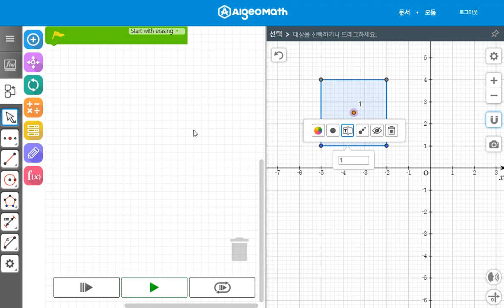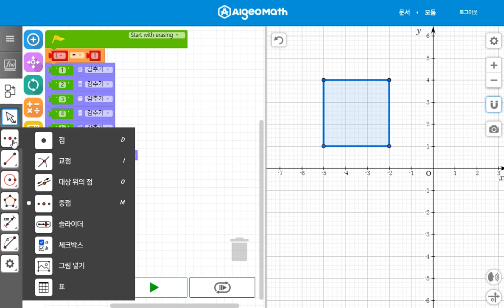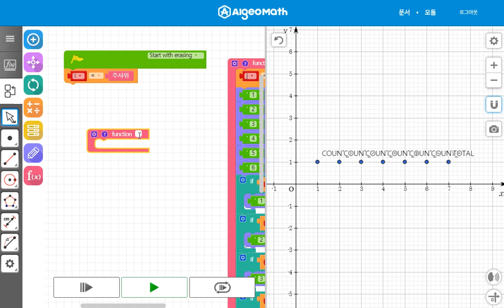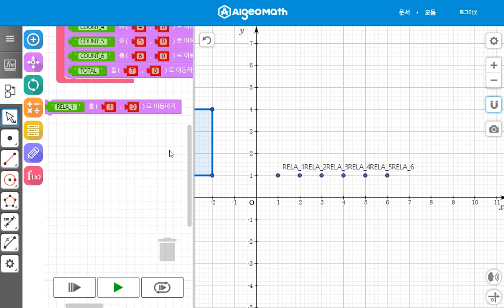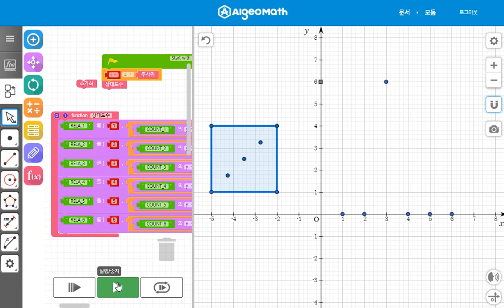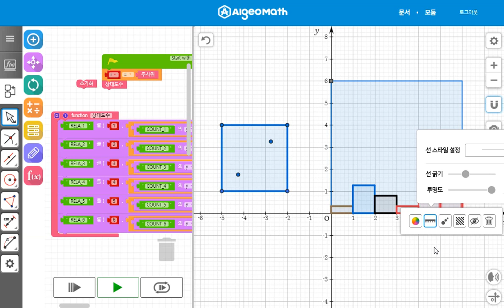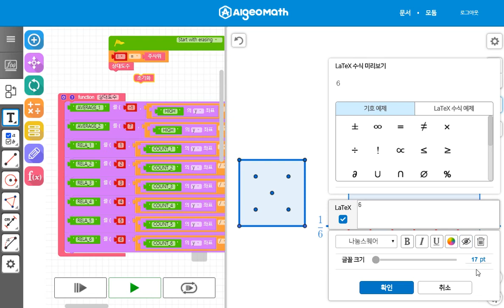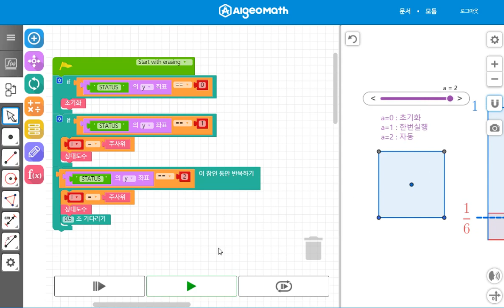주사위의 상대도수